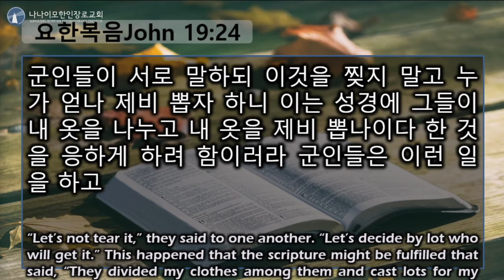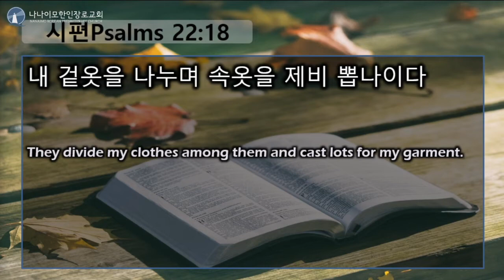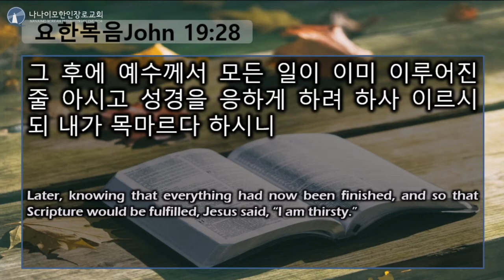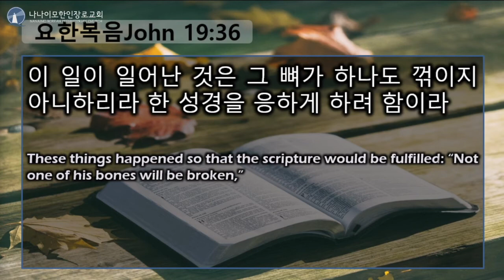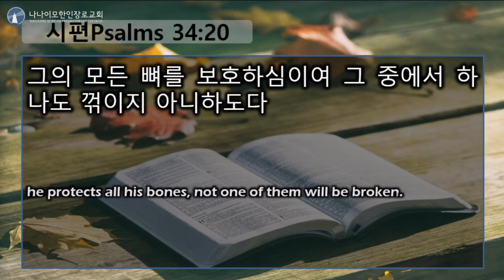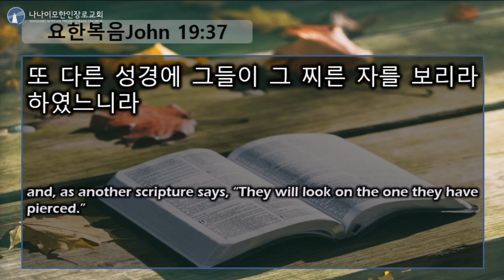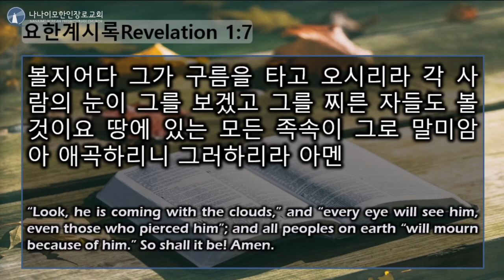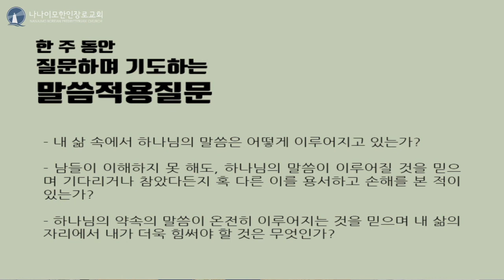나나이모한인장로교회 2020년 6월 28일 주일설교